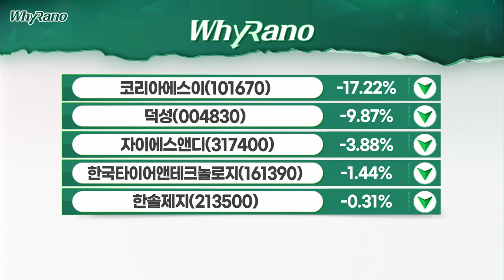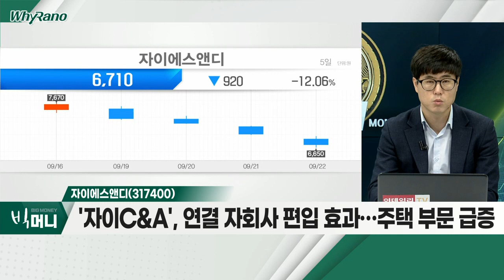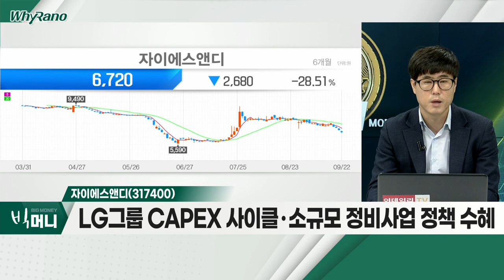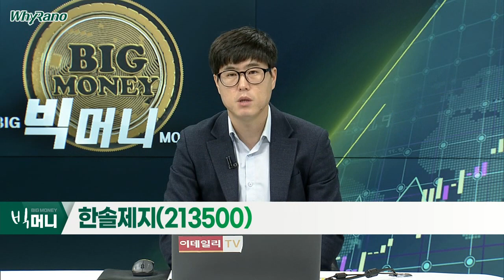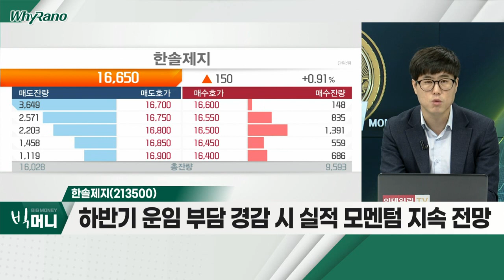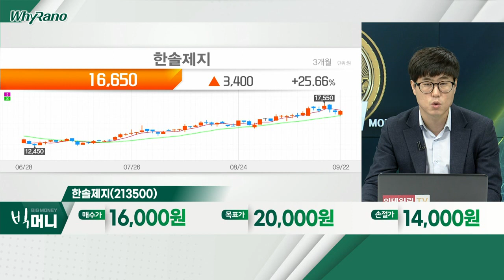자이에스앤디(317400), 한국타이어앤테크놀로지(161390), 한솔제지(213500)_WhyRaNo (20220922)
자이에스앤디(317400)
- 2분기 영업이익 전년비 +516%… 어닝 서프라이즈
- '자이C&A', 연결 자회사 편입 효과… 주택 부문 급증
- LG그룹 CAPEX 사이클ㆍ소규모 정비사업 정책 수혜

- 하반기 믹스 개선ㆍ판가 인상 효과 지속 전망
- 원재료비ㆍ물류 비용 등 하향 안정화 및 우호적 환율
- 美 테네시 공장 2기 투자 발표… '인플레 감축법' 수혜

한솔제지(213500)
- 2분기 영업이익 전년대비 +146.5%… 어닝 서프라이즈
- 내수ㆍ수출 판가 상승 및 원달러 환율 상승 효과
- 하반기 운임 부담 경감 시 실적 모멘텀 지속 전망